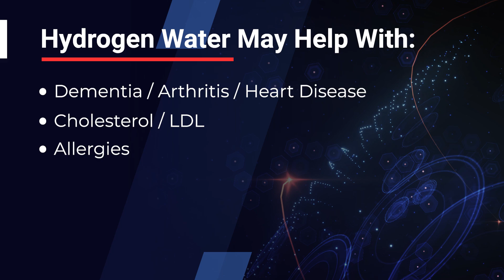Does Hydrogen Water Really Live Up to the Hype? (10 Surprising Benefits)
I have been researching hydrogen water for some time now...

And like all things, before I bring anything to you, I like to ensure there’s solid research behind it and that I have personally tested it myself.

So today, I am excited to take a deep dive into what hydrogen water is, the extensive research behind it, and the undeniable benefits that come from consuming it.

Join me on today’s CabralConcept 3030, where I share the in-depth research and surprising benefits of hydrogen water so you can decide if it lives up to the hype.

✩ Hydrogen water benefits | 12 Scientific research studies showing the most benefits of this safe and effective daily essential (research)
✩ The Effects of 24-Week, High-Concentration Hydrogen-Rich Water on Body Composition, Blood Lipid Profiles and Inflammation Biomarkers in Men and Women with Metabolic Syndrome: A Randomized Controlled Trial (research)
✩ The Effects of Hydrogen-Rich Water on Blood Lipid Profiles in Clinical Populations: A Systematic Review and Meta-Analysis (research)